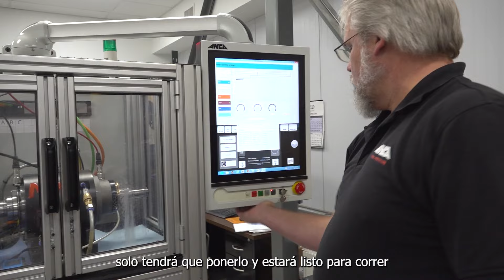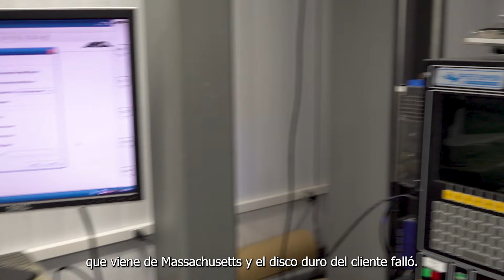Descubre soluciones de rectificado de alta precisión y experimenta la eficiencia, fiabilidad y...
Fernanda Meléndez de MTDCNC realizó un recorrido por las instalaciones de ANCA CNC Machines en Wixom Michigan, John Francis fue el encargado de mostrarnos y explicarnos cada detalle de lo que sucede en estas increíbles instalaciones.
En el video podremos ver desde el mapa que marca todos los países en donde se encuentra ANCA CNC Machines, la oficina del presidente, el showroom y sala de capacitación hasta el inventario de piezas y máquinas y el área de reparaciones.

ANCA está comprometida con la innovación y la mejora continua, lo que se refleja en su enfoque en la investigación y el desarrollo de nuevas tecnologías y soluciones avanzadas para la producción de herramientas de corte. Con su amplia gama de productos y soluciones personalizadas, ANCA puede convertirse en el socio ideal para cualquier empresa que busque mejorar su eficiencia y calidad en la producción de herramientas de corte.

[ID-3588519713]